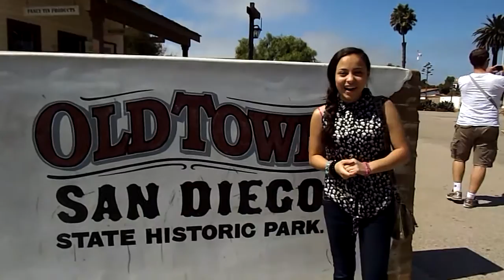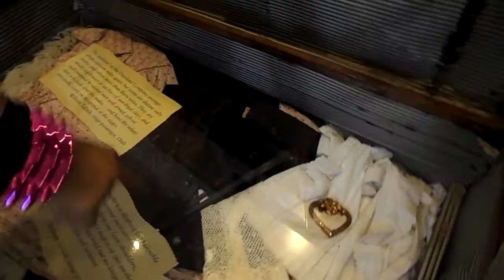Old Town San Diego OOTD & Travel Vlogg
OOTD & travel vlogg to Old Town San Diego
Clothing Items Featured...
Jeans - Ross
Top - 2-C
Shoes - Marshalls
Purse - Ross
Bracelets Black- Icing
I CREATED AND OWN 100% OF THE VIDEO VISUALS IN THIS VIDEO